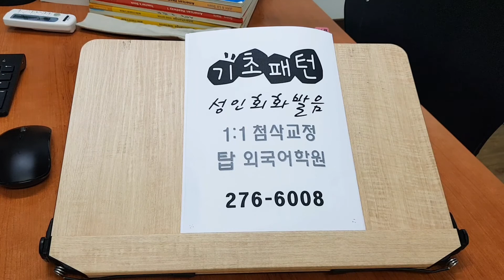성인기초영어회화 스피킹 일대일과외 기초영문법 주말반 파닉스 전주어학원 210423